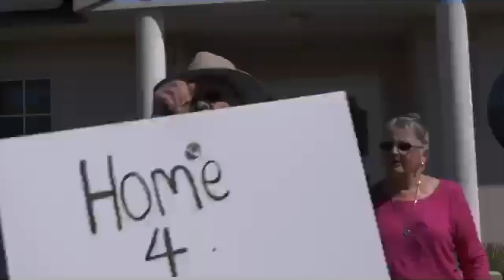Need help in selling your home? Contact us, Just us!